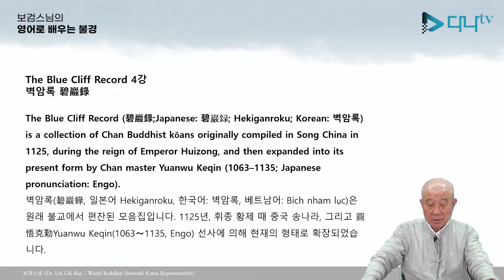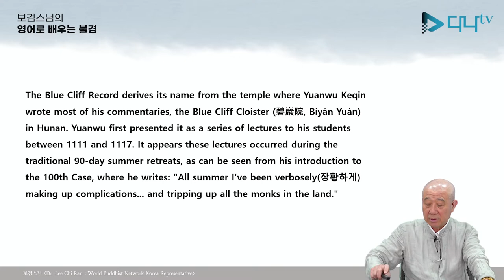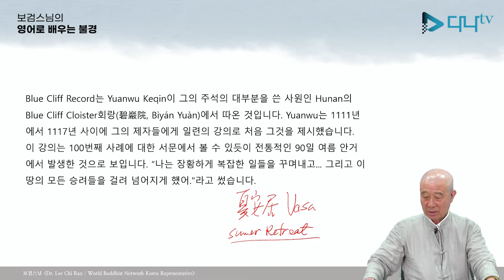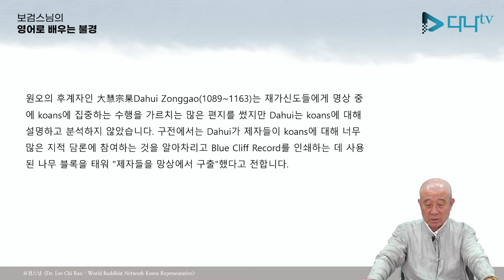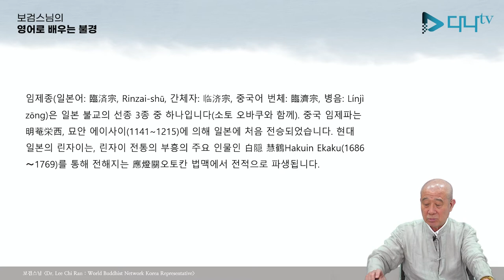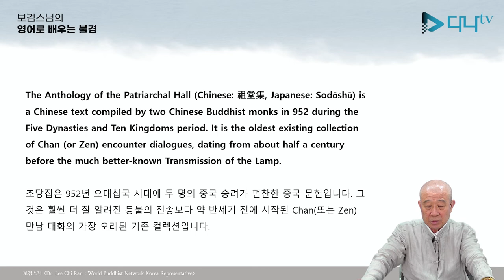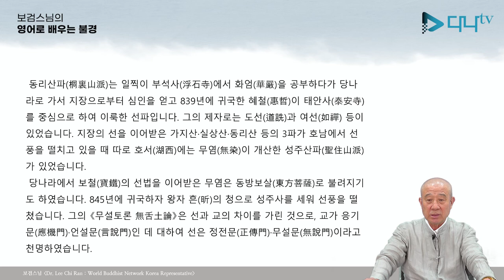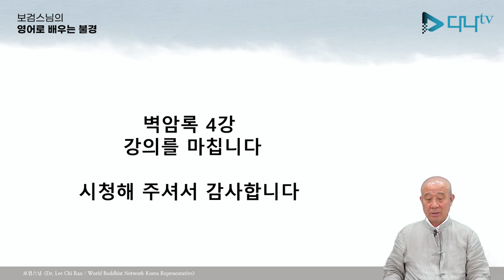보검스님의 영어로 배우는 벽암록 1강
보검스님의 영어로 배우는 벽암록 1강. 많은 시청 바랍니다.